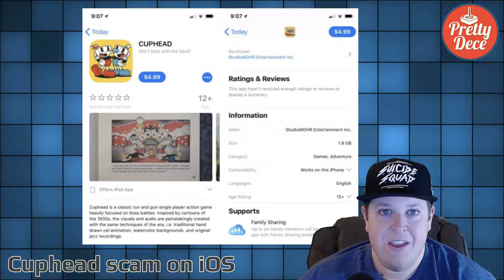Cuphead Scam on iOS | Pretty Dece | December 19th, 2017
Cuphead was recently released on iOS... except that it wasn't. The app was completely unofficial and was a scam. It's since been taken down, but the sophistication of the fake is certainly scary.